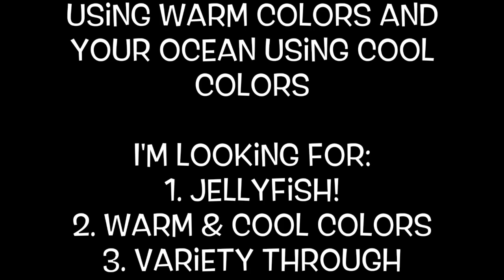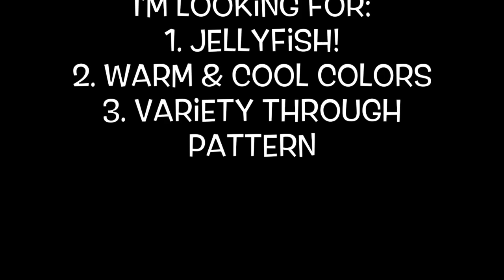Jellyfish Resist Paintings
Jellyfish Resist Paintings, a lesson on warm and cool colors

Materials: white crayon, watercolors, watercolor paper, pencil